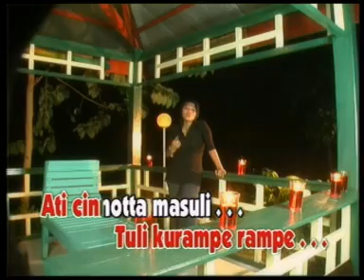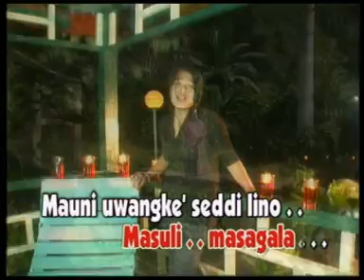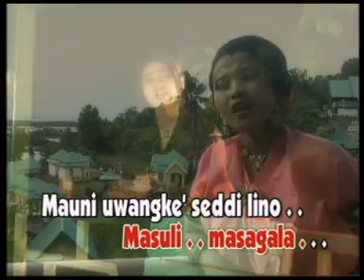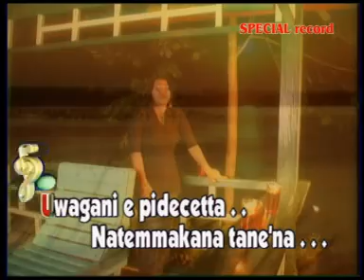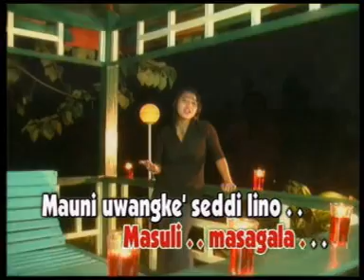Best Song_Bugis Abadi-ININNAWA MADECETTA_Putri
Pro: Special Record
Mohon Ijin Upload_tks